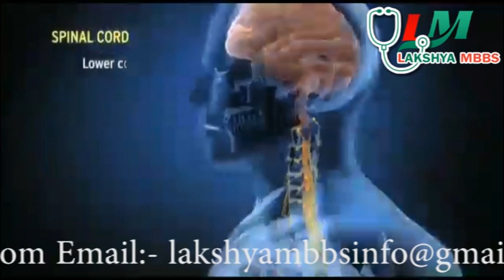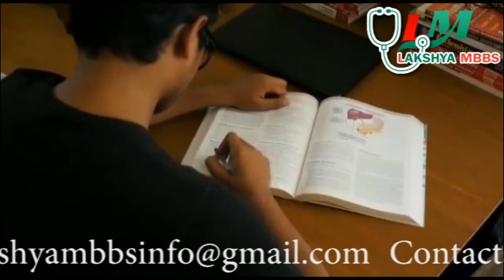St. Tereza Medical University/Armenia | Best MBBS university in Armenia | MBBS in Abroad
MCI & WHO Govt. MBBS University in Armenia.
St. Tereza's Medical University of Yerevan, otherwise called St. Theresa Charitable Sisters Medical Institute, is a private therapeutic instruction foundation in Yerevan, Armenia, set up in 1992.

St. Tereza Medical University is the primary Medical University to begin English Medium Medicine course in Yerevan, as per ECTCS 360 Credits and offers the STUDENTS to finish the course in 5 Years of duration.

MCI & WHO ragisterd Govt MBBS College in Armenia. St. Tereza Medical University (STMU), Yerevan is one of the main Medical Universities in Armenia. STMU always keeps on enhancing its offices and nature of training to adapt up to changing innovations and improvements in the division of Medical Education. The university management is particularly experienced and open for receiving most recent patterns and models in advanced education, St. Tereza Medical University is good to go to welcome students from everywhere throughout the world and giving training in English Language to foreign students. Teaching Faculties in the University are very experienced.